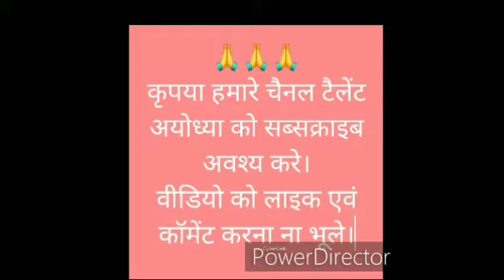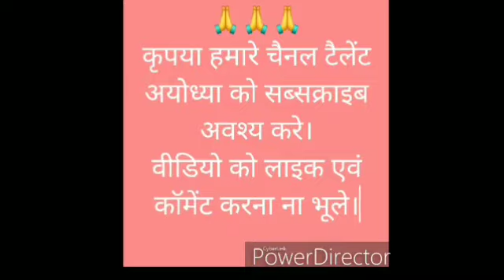RamGopal Yadav का बिरहा (श्रवण जन्म की कथा)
श्रवण जन्म की कथा बिरहा गायक श्री राम गोपाल यादव की आवाज में